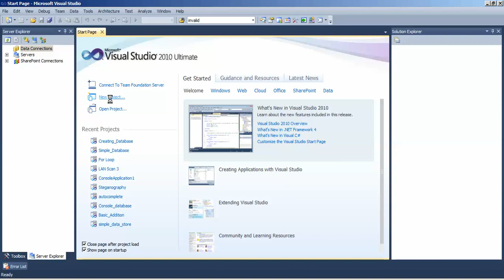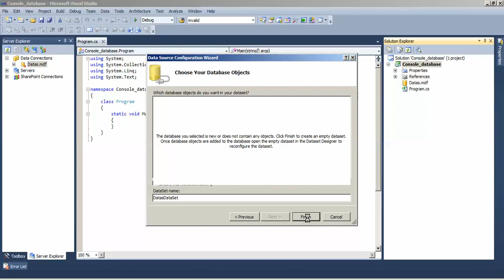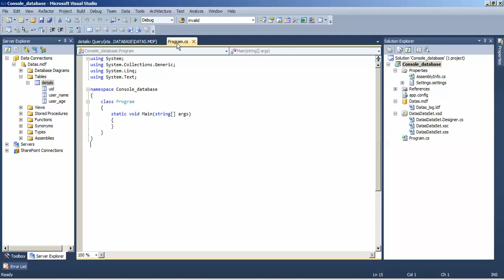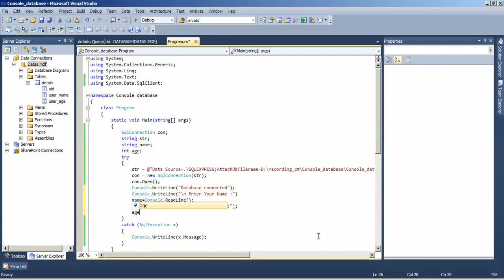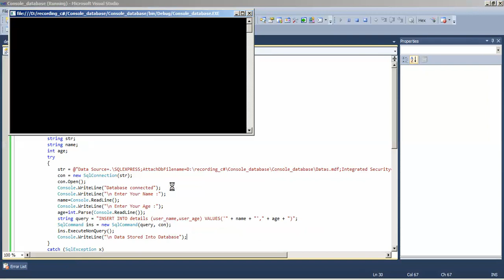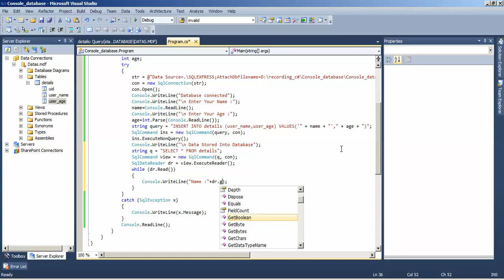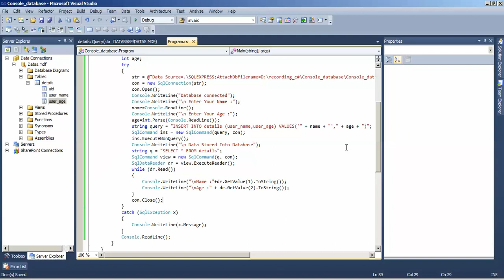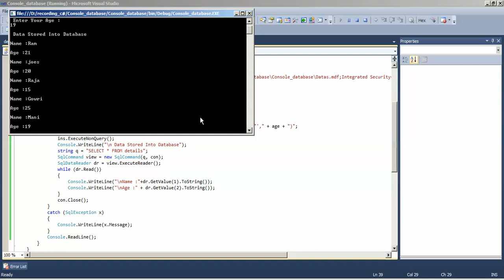Creating Database In Console Application in C# net Tamil